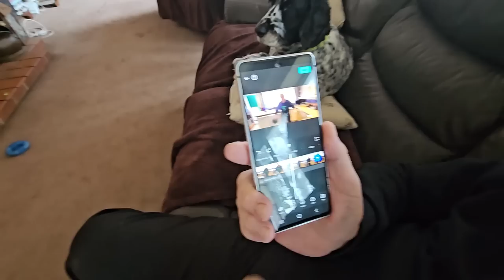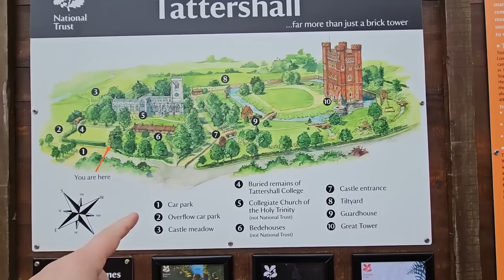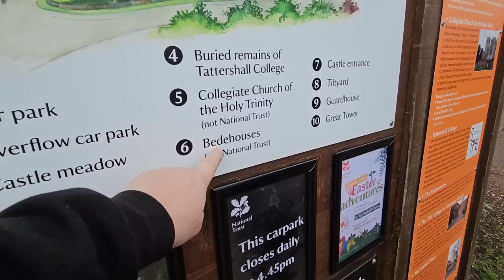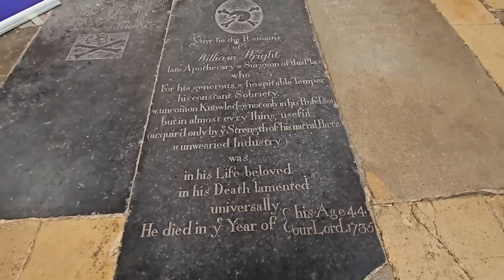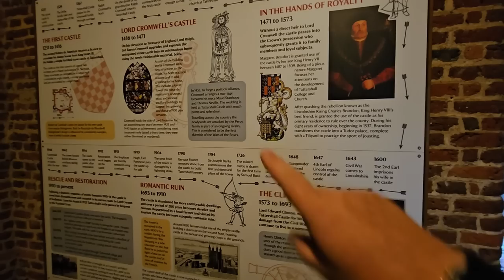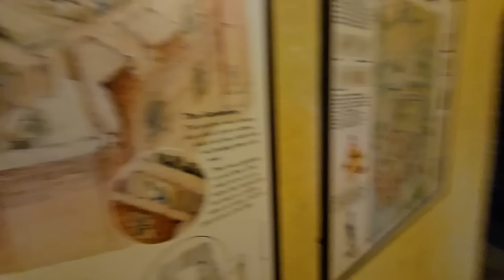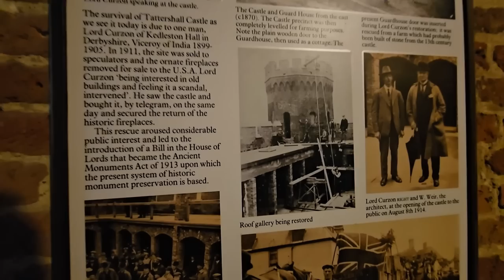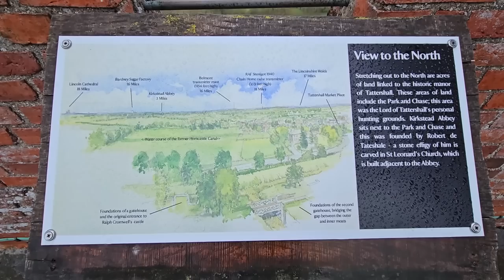A Castle And A Meal For A King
Doing some work in the house, Chris's caravan has no water, We visit the Ragged Apron and A visit to Tattershall Castle and see inside a 14th Century Castle with Lee

8" silicone cake tins

2 pack air fryer racks